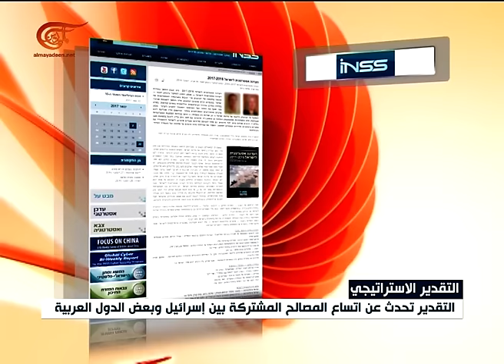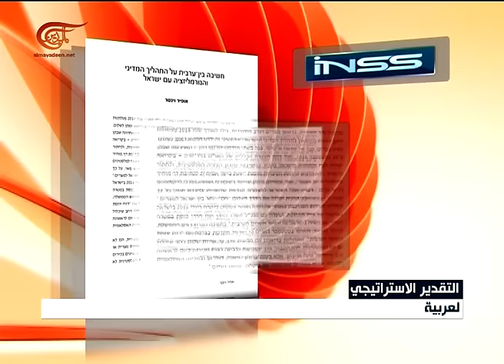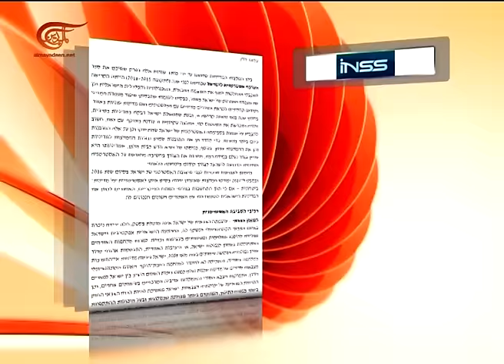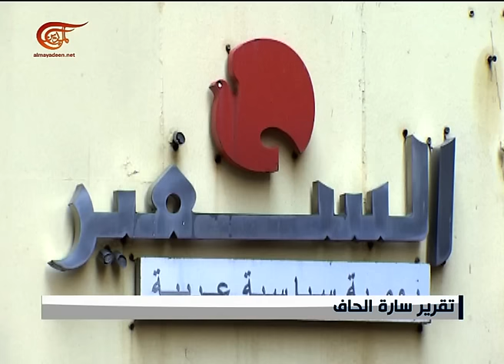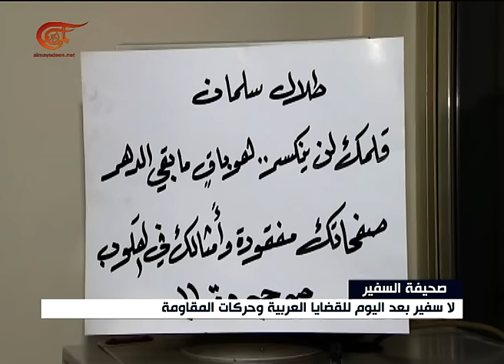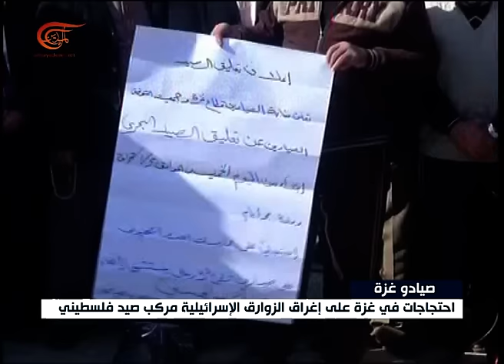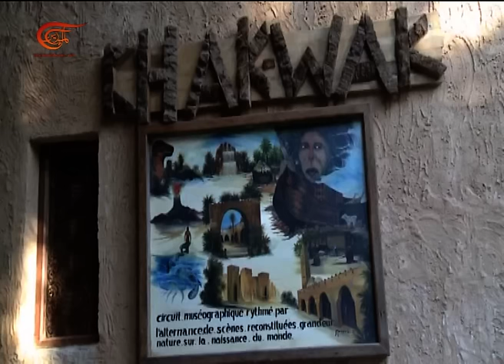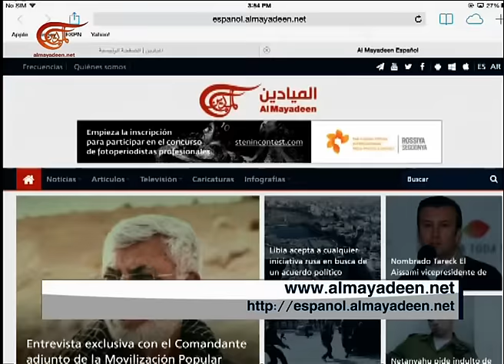نشرة الأخبار | الظهيرة | 2017-01-05